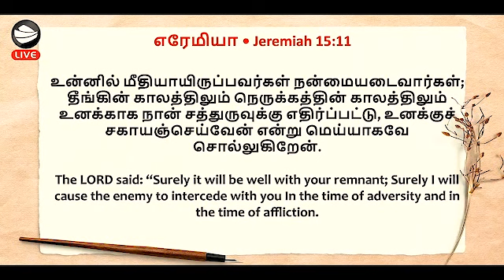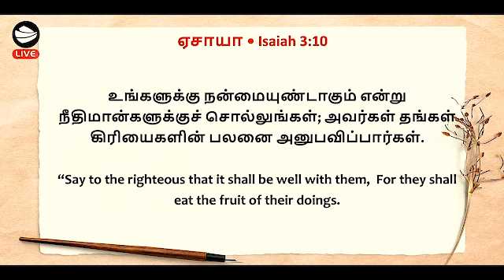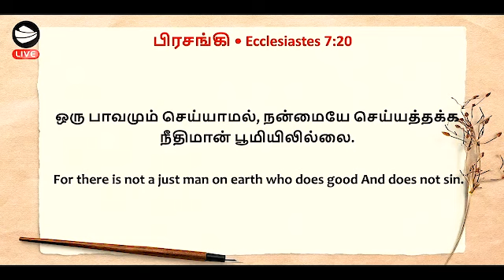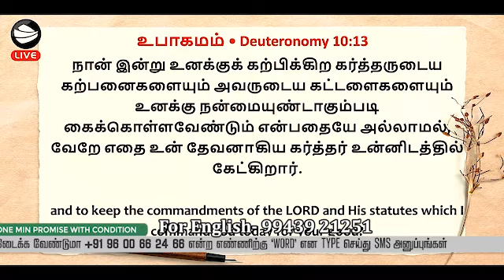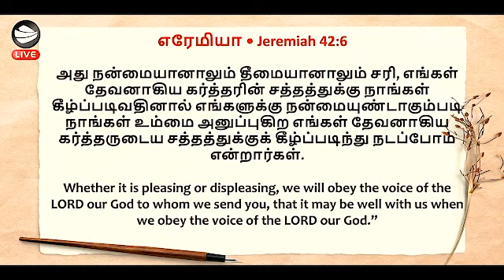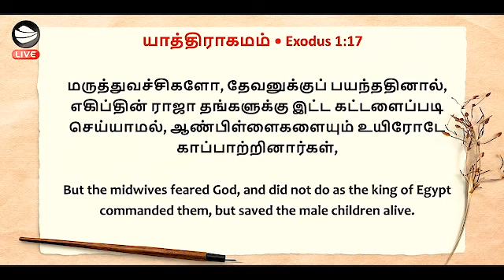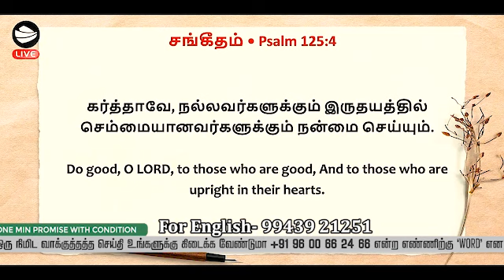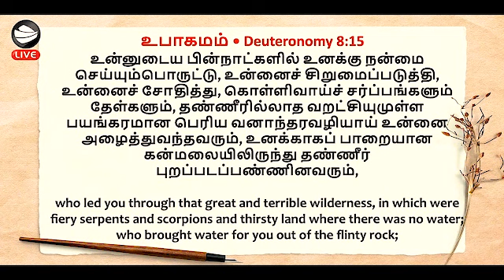நீ போகையிலும் ஆசிர்வதிக்கப்பட்டிருப்பாய்